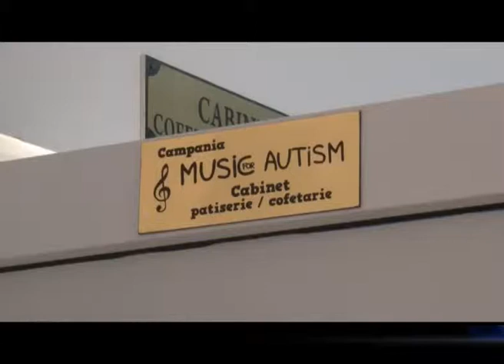TERAPIE PRIN GATIT